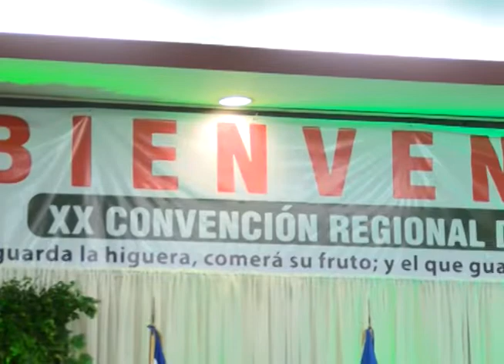CN: Convención FIHNEC San Miguel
Cientos de personas participaron de una convención donde se busca compartir experiencias de éxito entre sí, hablamos de la Fraternidad Internacional de Hombres de Negocios del Evangelio Completo.